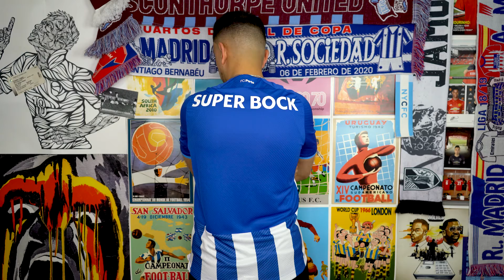Porto Home Football Shirt 21/22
The Porto home jersey is new this season and is available today at Soccer Box!

Official New Balance soccer jersey at a great price.